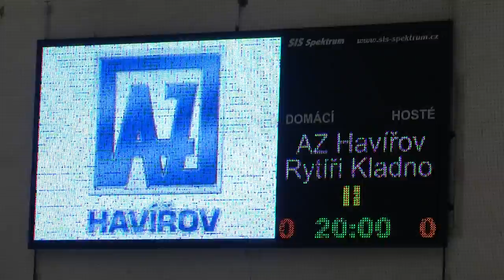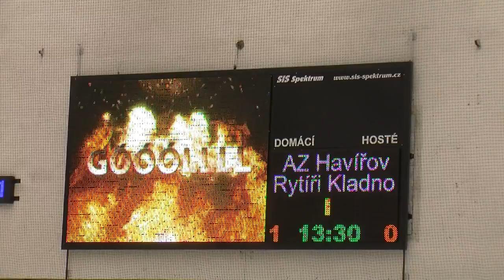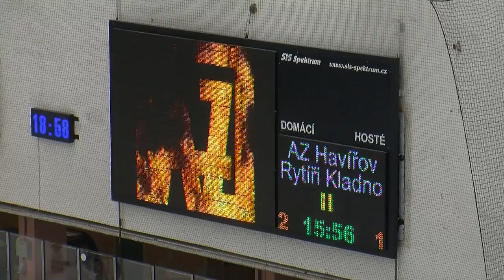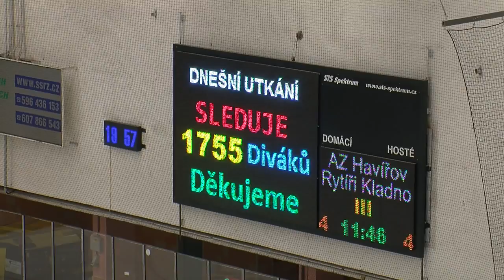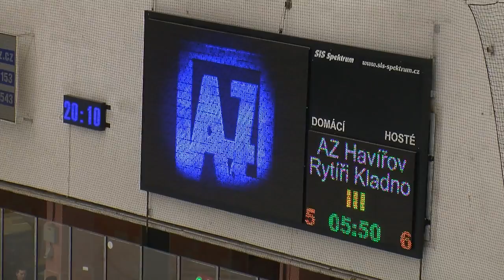AZ Havířov - HC Rytíři Kladno 5:6 (2:0, 2:2, 1:4) - 9. prosince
Ve 32. kole hokejové WSM Ligy se před 1755 diváky v havířovské K+K PNEU Aréně utkali domácí hokejisté s vedoucím celkem soutěže, hokejisty HC Rytíři Kladno. Po velkém boji nakonec zvítězili Rytíři 5:6.